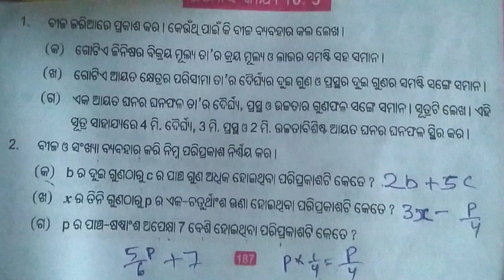class 6 math. ex. 10.3//bijaganita rasi ra gunana and haran //sasta sreni ganita 10.3//class vi math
odia medium six class mathematics exercise 10.3
sasta sreni Ganita abhyasa karya 10.3
bijaganita rasi mananka gunana and harana
Tunilipi's smile
class👍vi mathematics exercise 10.3